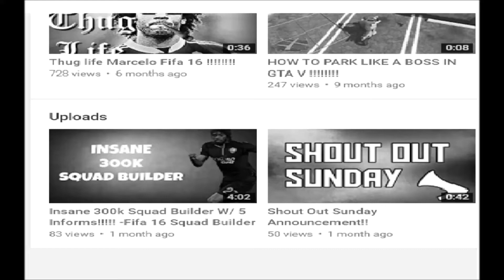300k Dream team!!! -Fifa16 Squad Builder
Drop a like on this video if you enjoyed it!!
Edited by: Sanad Alamat
.Flo Rida - Whistle (Vicetone Remix)